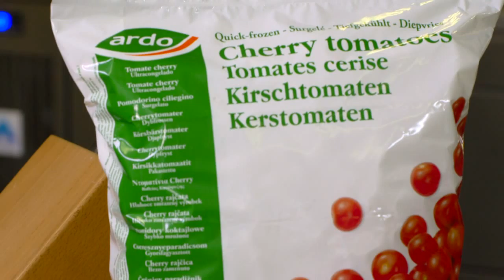Cherry tomatoes RU